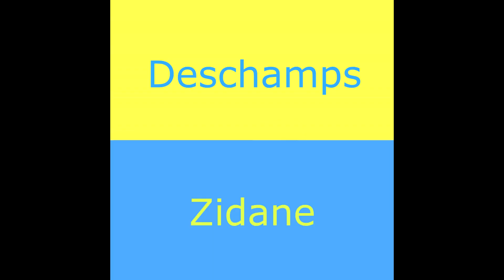Fast and Curious avec Sébastien Dubroca - Au Centre de la Question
Interview rapide et curieuse avec Sébastien Dubroca, entraîneur à la Berrichonne Football.

Nous le remercions chaleureusement pour sa participation à notre web-émission ainsi que Mme Regnioux !

Retrouvez-nous le mois prochain avec un(e) nouvel(e) invité(e).

Au Centre de la Question - une web-émission 100% Indre !

Préparation et questions : Thomas Chevalier
Prise de vue : Elisabeth Moszkowitz
Coordination : Haïdée
Montage : Agathe Kowalski